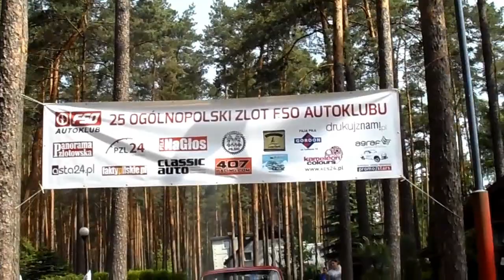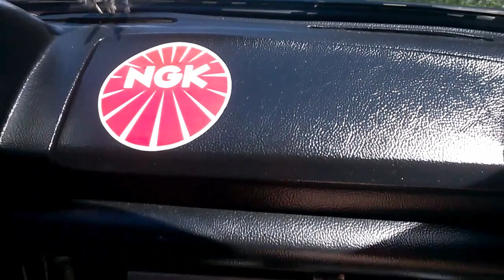Zlot FSO Jastrowie/Piła